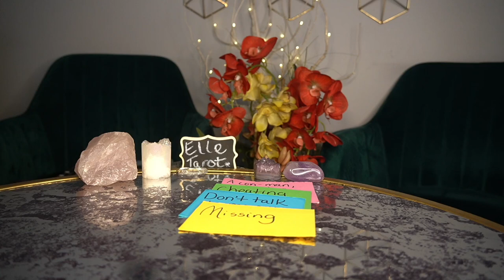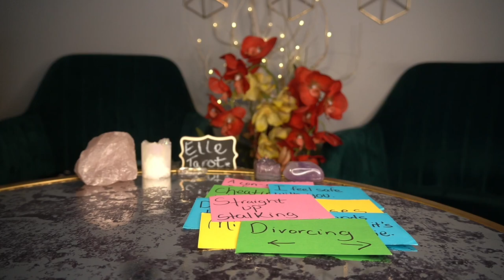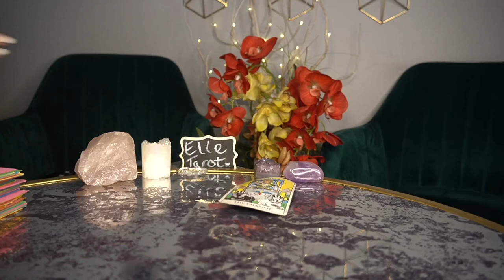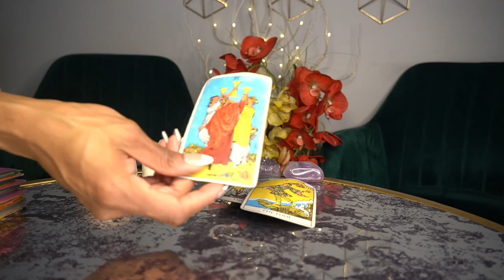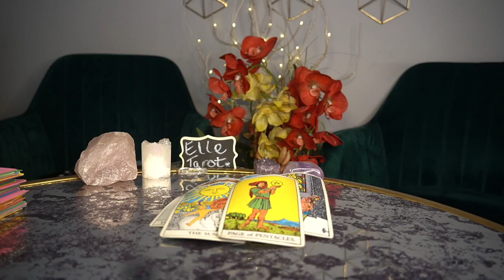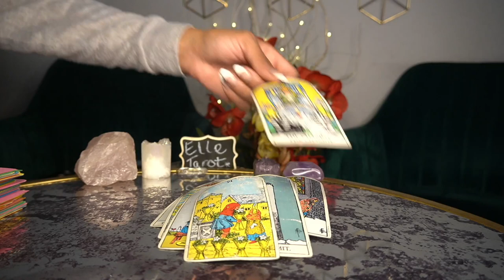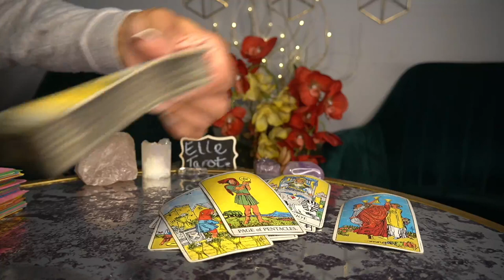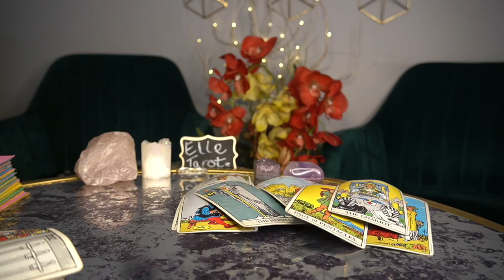CANCER FEB '22 YOU KNOW THAT SOMETHING IS OFF